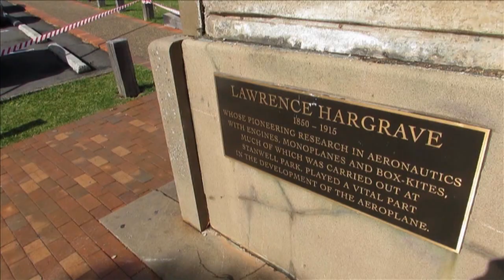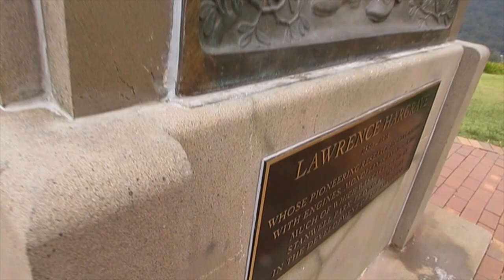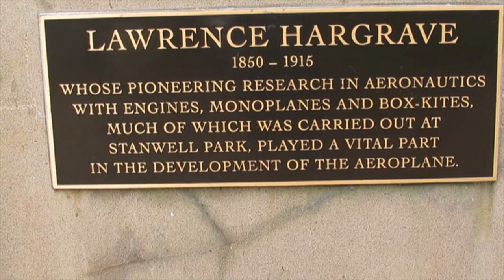LAWRENCE HARGRAVE RETURNS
Sometime between the 8-9th of May 2014, this monument to Lawrence Hargrave was desecrated by mindless morons who made off with the sculptured plaque of Hargrave.

It was found, dumped in the bush a few days later about 400 metres from the monument site.

In November 2014 it was finally replaced.